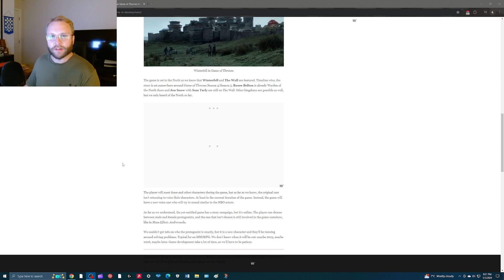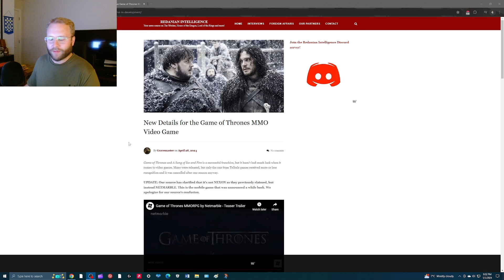Game of Thrones Video Game Update is Sad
Like Winter, is a Game of Thrones video game coming? Or does a website get duped like Pycelle in a Clash of Kings? We talk about that and what I would like to see in a Game of Thrones video game.

Let me know what kind of Game of Thrones video game you want to see!

Credit

Westeros Map -- theMountainGoat and Tear (quartermaster.info), George RR Martin

Please consider following me on social media. Thank you!

Timestamps

00:00 Intro
00:20 News update
01:53 Telltale GoT
04:44 Speculation